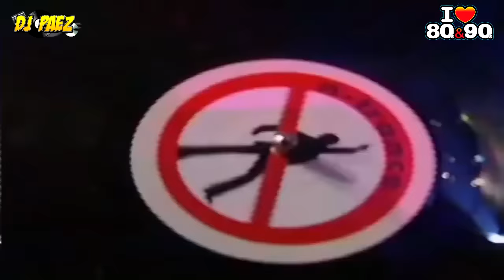I Love 80's & 90's Party Mix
Quieres los mixes de mi canal en AUDIO o VIDEO sin SELLOS ni LOGOS?
00:00 Ace Of Base - All That She Wants
01:14 Ace Of Base - Don't Turn Around
02:35 Paula Abdul - Straight Up
03:53 Enigma - Sadeness Part 1
05:28 Roxette - The Look
06:40 Ace of Base - The Sign
08:14 Milli Vanilli - Girl You Know It's True
09:50 Black Box - Fantasy
11:04 Mr. President - Coco Jamboo
12:40 Berlin - Take My Breath Away
14:32 Bobby Brown - Every Little Step
15:42 Milli Vanilli - Don't Forget my Number
16:38 PM Dawn - Set Adrift On Memory Bliss
17:35 EMF - Unbelievable
18:40 Linear - Sending All My Love
20:01 Howard Jones - Everlasting Love
21:23 Black Machine - How Gee
22:35 N-Trance - Stayin' Alive
24:29 Backstreet Boys - Everybody (Backstreet's Back)
25:54 Dino - I Like It
27:30 Snap! - The Power
28:46 The Real Milli Vanilli - Keep On Running
29:41 Snap! - Cult Of Snap
30:51 Black Machine - Jazz Machine
32:35 N-Trance - Da Ya Think I'm Sexy
34:17 MARRS - Pump Up The Volume
35:36 Depeche Mode - Enjoy The Silence
37:39 Level 42 - Lessons in Love
39:32 New Kids On The Block ‎– You Got It (The Right Stuff)
41:15 Pet Shop Boys.- West End Girls
43:01 Noel - Silent Morning